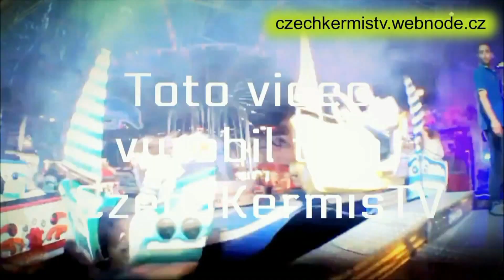Břevnovské posvícení 2017 - ATRAKCE PIRÁTSKÁ LOĎ ZA JÍZDY / ATTRACTION PIRATE SHIP ON-RIDE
Atrakce PIRÁTSKÁ LOĎ za jízdy na Břevnovském posvícení 2017 v Praze na Břevnově. Jízda pro jednu osobu 50 Kč (50 CZK). Natáčeno v pátek 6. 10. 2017. Provozovatel Emil Janeček.
Břevnovské posvícení 2017 v Praze na Břevnově se koná od čtvrtka 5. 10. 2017 do neděle 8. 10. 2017.